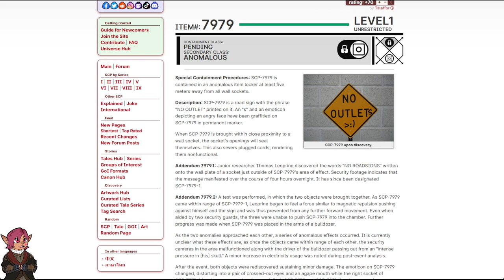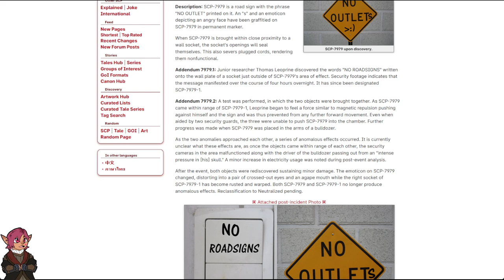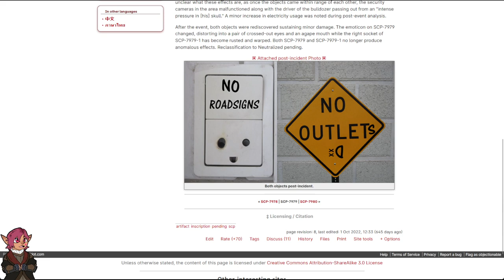SCP-7979 "NO OUTLETs" [SCP Wikidot]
NO

Article by "Tstaffor".

Sections:
00:00 - Classification
00:21 - Special Containment Procedures
00:35 - Description
01:15 - Addendum 1
01:47 - Addendum 2